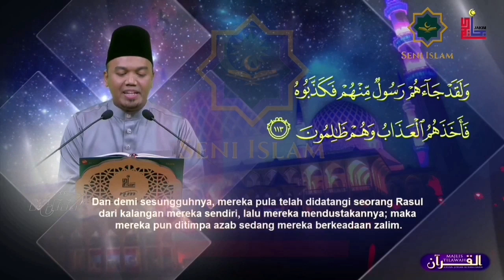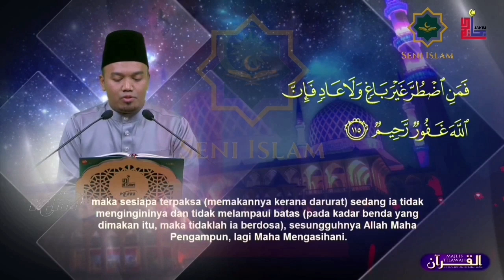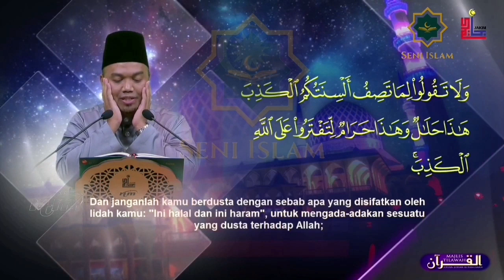Majlis Tilawah Al-Quran Johan-Johan Kebangsaan 2021. MTQJJK 2021 - Abdul Khair Jalil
Beliau merupakan johan Qari tahun 2019, pernah menduduki tempat ketiga dan naib johan pada tahun-tahun sebelumnya. Beliau juga merupakan Johan antarabangsa Kuwait tahun 2016.

Boleh ke Youtube TV Jakim dan Facebook JAKIM untuk melihat siaran ulangan penuh.